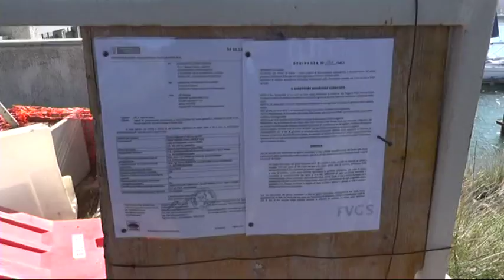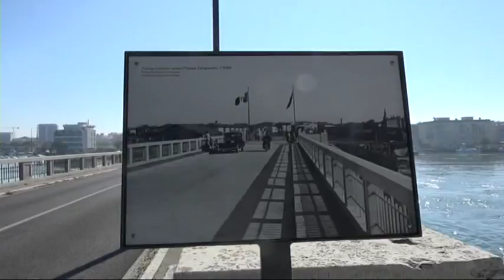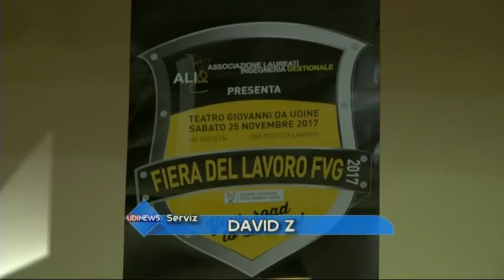Udinews 26 novembre 2017